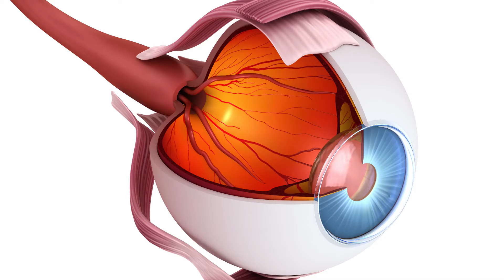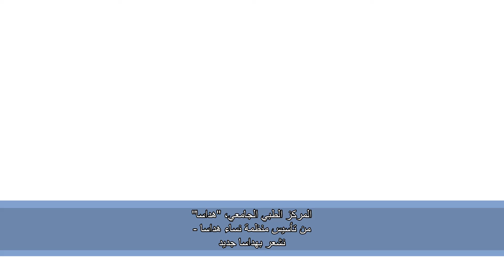הזרקות תוך-עיניות בהדסה - כתוביות בערבית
טיפול במחלות רשתית -  הזרקות תוך עיניות
מחלקת העיניים
בית חולים הדסה